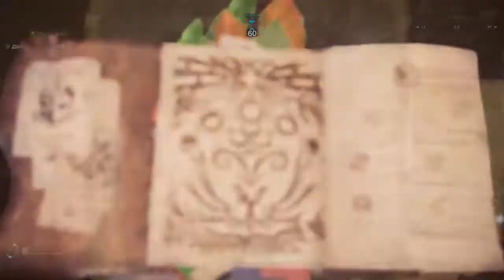Fatalis 10'01"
Should try aiming for sub-10 next...